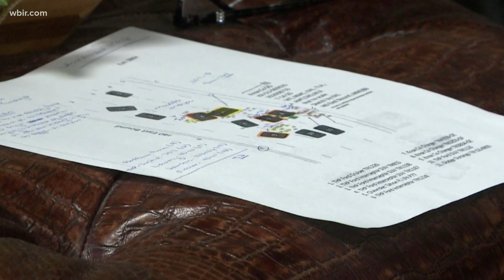I-40 Shootout: Sheriff and prosecutor speak on a deadly chase and shooting in July 2020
TBI agents concluded their investigation in the fall and handed it off to DA Allen. The county’s chief prosecutor reviewed hundreds of pages of material. MORE